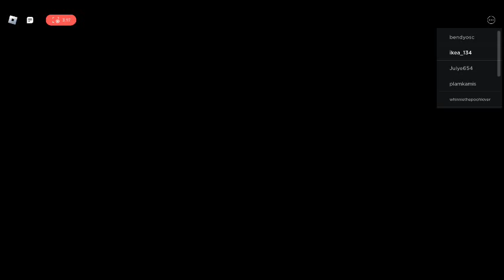Coral reef endangered animals || Roblox